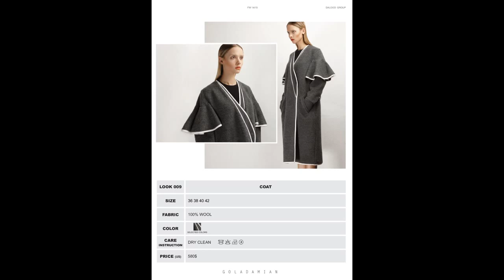Fashion animation LOOKBOOK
Free sketches and illustrations, digital art, app for cover.

FASHION INDUSTRY
My Wonderful World of Fashion: A Book for Drawing, Creating and Dreaming/Apparel & fashion e-commerce at Fashion Digital: